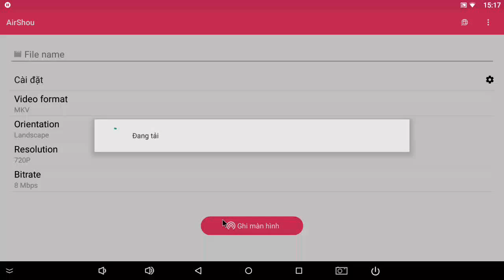Minecraft PE/ Phiên bản 0.15.90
hôm nay chúng ta rất vui khi có phiên bản mới đó là 0.15.90 rất hay .Trong minecaft PE 0.15.90 có những cái mới là:
- lâu đài nước
- con bảo hộ
- gạch lâu đài nước
-nguyên liệu của con bảo hộ
- cài đặt mới
và LÀM ƠN LIKE VÀ ĐĂNG KÍ ĐỪNG QUÊN BẤM FOLLOW TRÊN TWITTER , cảm ơn các bạn ủng hộ channel của mình